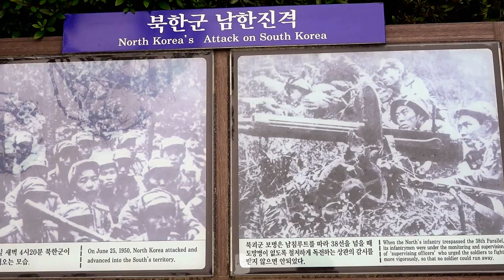제65회 현충일 추념식/부산중앙공원/촬영편집/영상김감독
6월은 호국보훈의 달입니다.
자유 대한민국을 지켜주신
순국선렬과 호국영령님들께
늘 감사 하는 마음을 가집시다.
누구나 동영상이나 노래를 공유할수 있습니다.